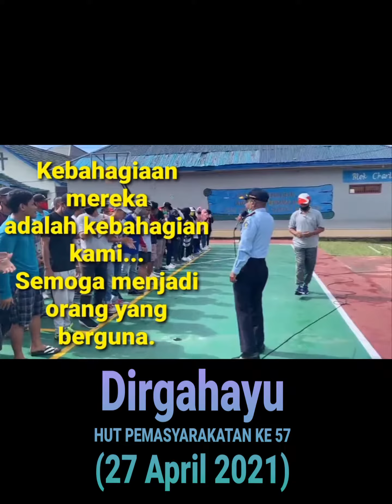Lapas Tarakan Bhineka Tunggal Ika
"Kami bukan yang terbaik namun berusaha menjadi yang terbaik"
Dirgahayu Pemasyarakatan Ke-57 Tanggal 27 April 2021